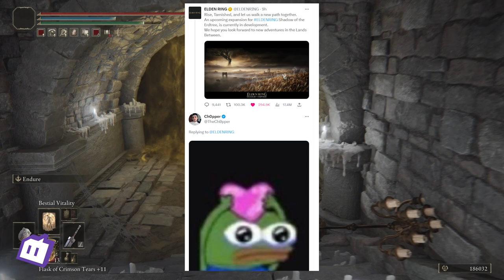ELDEN RING DLC The Shadow of the Erdtree ALL DETAILS AND Possible Release Date!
Elden Ring The Shadow of the Erdtree DLC expansion announcement and release date details. Elden Ring DLC new bosses, areas and NPC quests. Elden Ring DLC gameplay leaks and details.